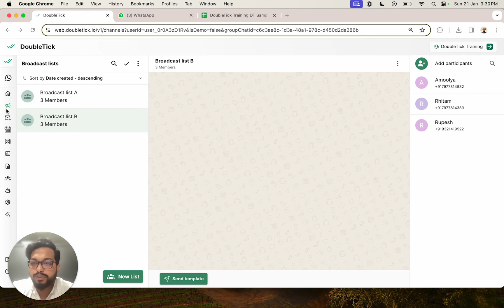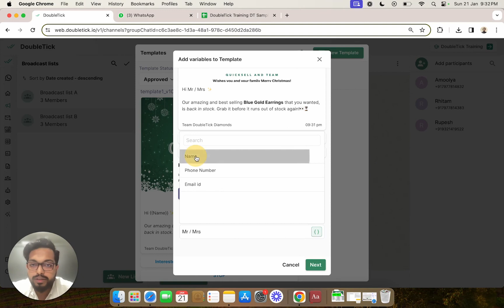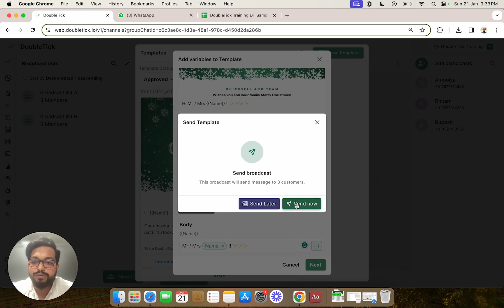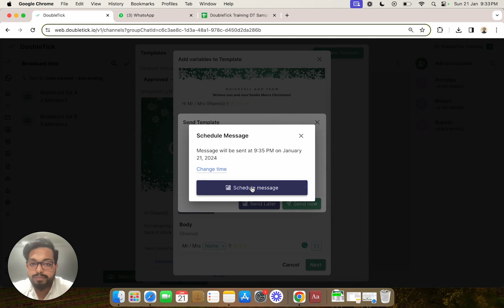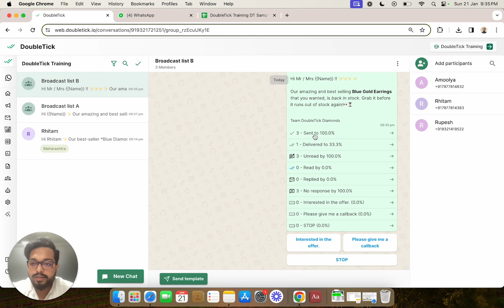Send or Schedule Bulk Broadcasts Effortlessly | DoubleTick WhatsApp API:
Looking to elevate your WhatsApp communication strategy? Look no further! With DoubleTick WhatsApp API, you can now seamlessly send or schedule broadcasts for any future time and date. Whether you're managing a business or organizing an event, our API empowers you to plan and schedule your messages effortlessly. Say goodbye to manual reminders and hello to efficient communication. Try DoubleTick WhatsApp API today and stay ahead of the game!